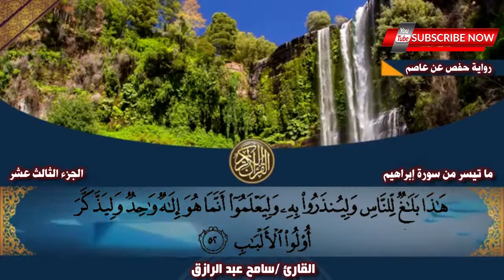سورة ابراهيم | سامح عبد الرازق/ روائع التلاوات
اداء سامح عبد الرازق
قصيده للامام الشافعي دع الايام تفعل ماتشاء

قناة القارئ الدكتور سامح السيد عبد الرازق للقرآن الكريم تلاوات قرآنيه مختارة واناشيد دينيه

سورة ابراهيم